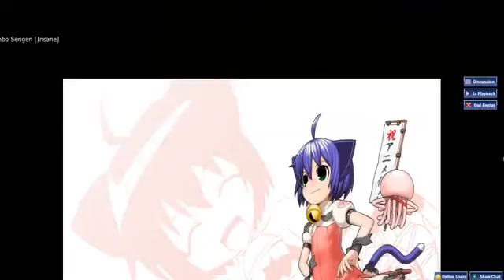Osu!TaikoHommarju Feat R.Cena Chousai Kenbo Sergen [Insane]